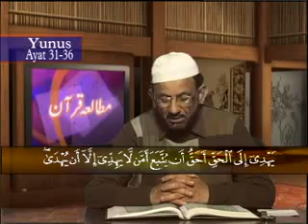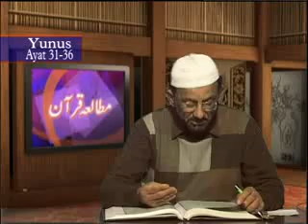Mutala-e-Quran. Lecture by Dr. Kaleem Ullah Khan (Kashmiri Language) Part-209